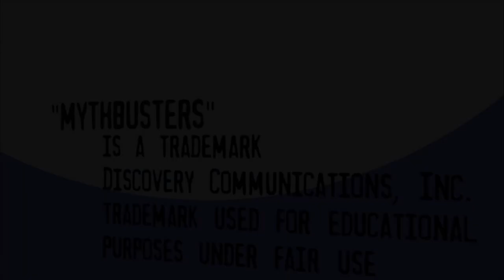ISU PRSSA: Organ Donation MythBusters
Do celebrities have higher preference when it comes to receiving organs?  What if I have asthma or diabetes; can I still donate?  Iowa State University's PRSSA chapter took it upon themselves to answer these questions and many more. Check out this video and help bust some myths!